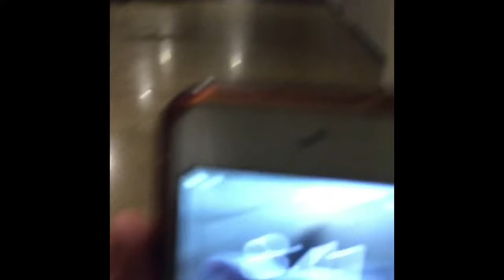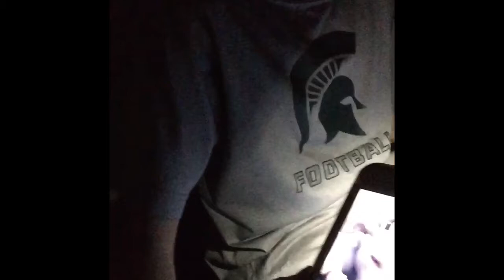Overnight challenge at a church🌕